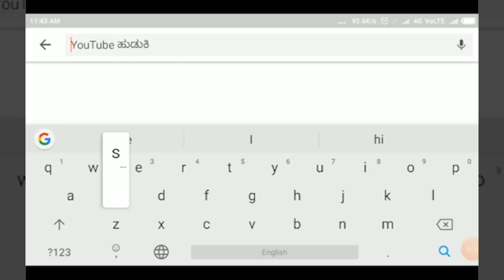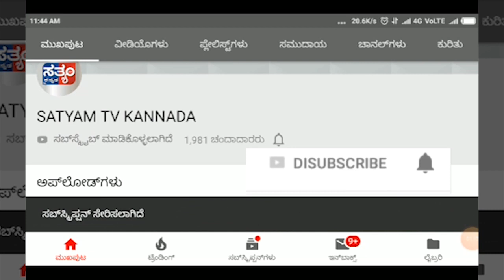RAMADURGA-ರಾಮದುರ್ಗಕ್ಕೆ ಹೊಸ ರೈಲ್ವೆ ಮಾರ್ಗ ಕಲ್ಪಿಸಿಕೊಡಲು ಸಚಿವರಿಗೆ ಮನವಿ ಸಲ್ಲಿದರು||SATYAM TV KANNADA